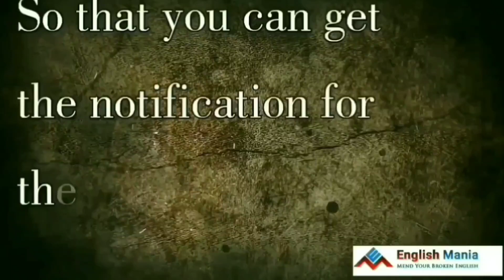Day 3 of 60 days Basic English Speaking Course in Odia || Speak English & Grammar Video Lesson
Click to follow on Instagram
ମୂଳରୁ ଇଂରାଜୀ ଆସୁନି ତ ଏହି ଭିଡ଼ିଓ ଦେଖ । ଯେତେ ଦୁର୍ବଳ ସବୁ ସବଳ ହୋଇଯିବେ । spoken English,
Learn ALL TENSES Easily in 60 Sessions
Present, Past, Future | Simple, Continuous, Perfect
Learn Tenses in English Grammar with Examples using a Tense Chart
English Special | Complete Tense Part 1 | English Grammar |  |SSC CGL/CHSL/State Exam etc

1. All Tenses Rules
2. Types of Tenses
3. Past Tense Rules
1. Simple Past Tense Rules
2. Past Continuous Tense Rules
3. Past Perfect Tense Rules
4. Past Perfect Continuous Tense Rules
4. Present Tense Rules
1. Simple Present Tense Rules
2. Past Continuous Tense Rules
3. Present Perfect Tense Rules
4. Present Perfect Continuous Tense Rules
5. Future Tense Rules
1. Simple Future Tense Rules
2. Future Continuous Tense Rules
3. Future Perfect Tense Rules
4. Future Perfect Continuous Tense Rules
6. Tenses Rules & Application
7. Tenses Rules Practice Questions
8. Passive voice and Active Voice Rules
9. FAQs
All Tenses Rules

In most of the competitive & government exams, tenses are one of the vital parts of the English section. Applicants can score perfectly if they are aware of the tenses rules & avoid mistakes. To memorize & understand the Tenses rules here is a tabulated representation.
Tenses Tenses Rule
Past simple tense Subject + V2 + Object
Past Perfect tense Subject + had + V3 + Object
Past Continuous tense Subject + was + V1 + ing + Object (Singular)
Subject + were + V1 + ing + Object (Plural)
Past perfect continuous tense Subject + had been + V1 + ing + Object
Present Simple tense Subject + V1 + s/es + Object (Singular) Subject + V1 + Object (Plural)
Present Perfect tense Subject + has + V3 + Object (Singular) Subject + have + V3 + Object (Plural)
Present Continuous tense Subject + is/am/are + V1 + ing + object
Present perfect continuous tense Subject + has been + V1 + ing + Object (Singular)Subject + have been + V1 + ing + Object (Plural)
Future Simple tense Subject + will/shall + V1 + Object
Future Perfect tense Subject + will have/shall have + V3 + Object
Future Continuous tense Subject + will be/shall be + ing + V1 + Object
Future Perfect Continuous tense Subject + will have been + V1 + ing + Object
V1 =  first form of the verb
V2 = second form of the verb
V3 = third form of the verb

ideo keywords/ About video :-

1. Spoken English in Odia
2.Learn spoken English through odia
3.best spoken English class in odia
4.Odia to English translation
5.English to Odia Translation
6.Spoken English channel Odia
7.Odia spoken English channel
8.learning spoken English in odia
9.spoken English odia
10.spoken English odia episode
11.daily use sentence in odia
12.Best learning spoken English in Odia
13. English speaking Oriya translation
14.daily use Short sentences
15.odia to English translation
16.English to odia translation
17.translation in Odia
18. learning English speaking
19. translation odia to English
20. easy English Odia speaking
21.best spoken English in Odia